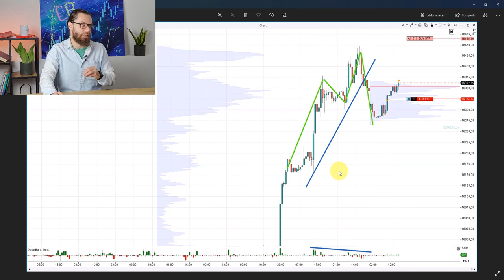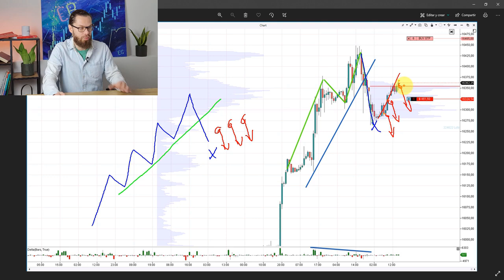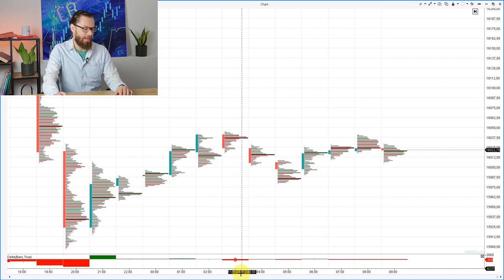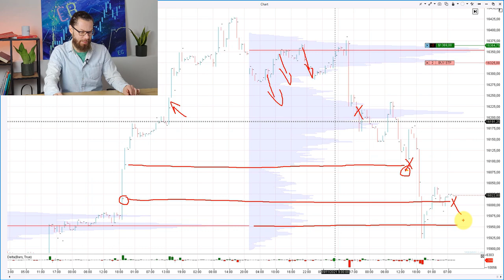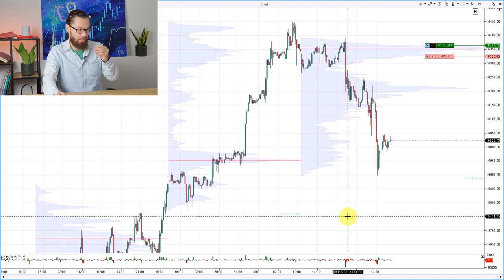Los 5 pasos para hacer esta entrada de swing trading con volumen [Divergencias de delta]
✅ Trading con divergencias de volumen. Te enseño todos los detalles de esta operación en el futuro del micro Nasdaq con 5 contratos para que tu también aprendas a hacerlas.

📩 Regístrate en la clase de 3 Estrategias para Hacer Scalping con Order Flow

Este video te será muy util para aprender estrategias de como operar divergencias de volumen